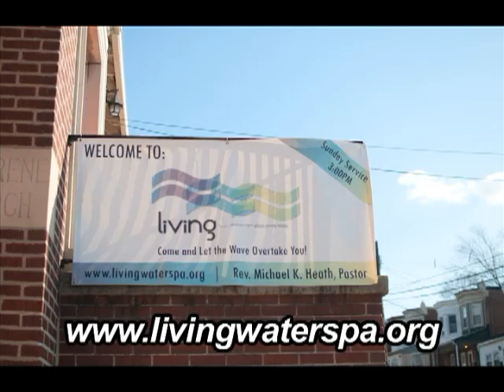The Choice To Have Sex vs Abstinence - Dating & Relationships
A diverse panel discusses the religious divide on waiting to have sex in a relationship. The decision of whether or not to have sex is up to you and you alone. Therefore don't be afraid to say "no" if that's how you feel or for your religious beliefs. Whether you're a virgin or you've had sex before, it's perfectly natural to ask yourself the question 'should I have sex?' Don’t be offended it’s all opinions nothing that is said is the law it’s your choice.  (Ep 2)

Cast:
Executive Producer/Host ShellyShell Williams, Danyl Patterson, Dr. David Pulley, David Scott, Malisha Cheatham, Roberto Lopez, Chris Berrios, Fiona L. Malloy, Roxsana Diaz, Tasha Watts, Niki Felts, Davina Lloyd, and Michele Renee.